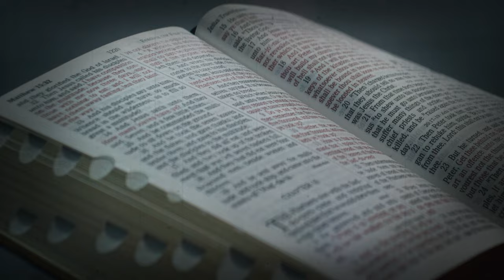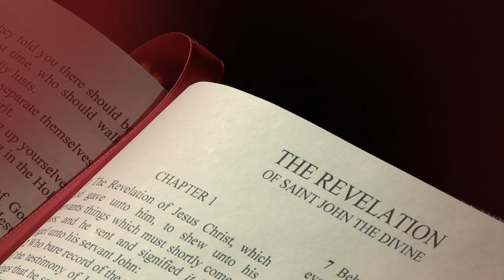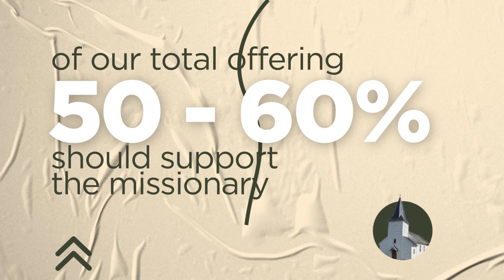All Over The World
Daniel 8 presents a remarkable prophecy, known as the 2,300 evenings and mornings prophecy. At the end of this prophetic period, in 1844, a group of people from different denominations began to study the Bible thoroughly and found biblical truths that were rejected or forgotten. In this video we will learn more about this story.

Video for the 22nd Sabbath of 2024